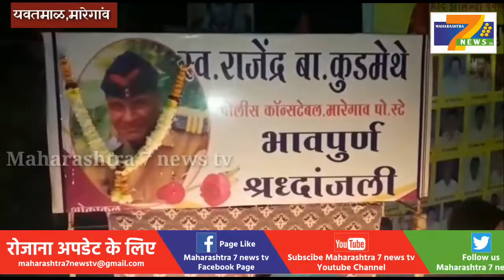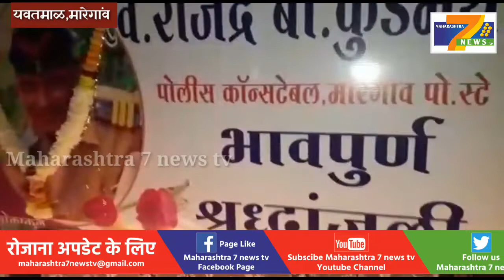मारेगांव :- पोलीस कॉस्टेबल राजु कुडमेथे यांना ग्रामस्थांकडून श्रद्धांजली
पोलीस कॉस्टेबल राजु कुडमेथे यांना ग्रामस्थांकडून श्रद्धांजली

मारेगांवा तालुक्यातील हिवरी येथील आरोपीकडे गेलेल्या मारेगांव येथील कर्तव्यावरील पोलिस कॉन्स्टेबल राजु कुळमेथे याची निर्घन हत्या करण्यात आली त्याच्या स्मूतीना उजाळा मिळाना या साठी मारेगांव ग्रामवासीया कडून भावपूर्ण श्रद्धांजली अर्पण करण्यात आली तालुक्यातील हिवरी येथील आरोपी अनिल मेश्राम यांच्या कडे समन्स  घेवून जाणाऱ्या तीन पोलिस कर्मचाऱ्या पैकी राजु कुळमेथे यांचा आरोपींकडून खून करण्यात आला तर सहकारी पोलिस कर्मचारी मधुकर मुके प्रमोद फुफरे हे जखमी झाल्याने पोलिस प्रशासनात प्रचंड खळबळ उडाली आहे दरम्यान कर्तव्या असलेल्या राजु कुळमेथे यांचा हिवरीत खून करण्यात आल्याने मारेगांव ग्रामवासीया कडून भावपूर्ण श्रद्धांजली आदरांजली वाहण्यात आली स्थानिक मार्डी चौकात झालेल्या श्रद्धांजली कार्यक्रमास राजु कुळमेथे यांच्या प्रतिमेस शेकडो नागरिक पुष्पांजली वाहून श्रद्धांजली वाहिली